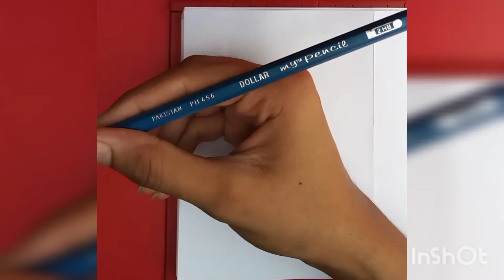SaveTreesSaveEnvironment😊😊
Life official's by Nk 💕💕💕

Song information 🎶🎶🎶🎶

Title   Dream it possible
Artists  Delacy
Album  Music